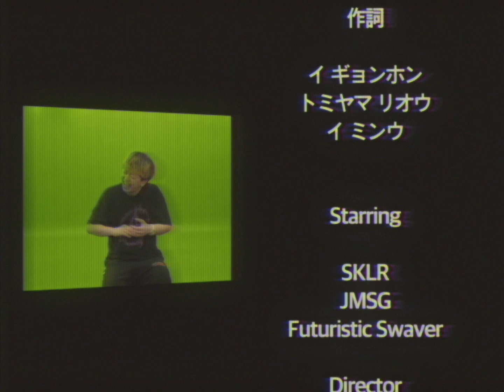JMSGSKLR - Juicy Summer feat. Futuristic Swaver (Official Video)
Juicy Summer feat. Futuristic Swaver
Lyrics by JMSGSKLR & Futuristic Swaver
Produced by PakkunBeatz
Mixed by SKLR
Mastered by Cloudy

©️業放つ 2021